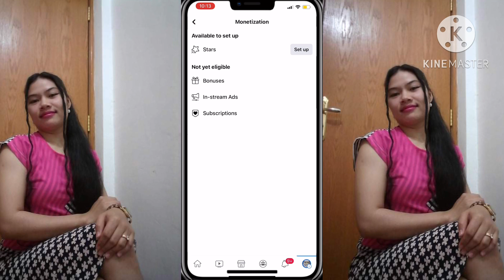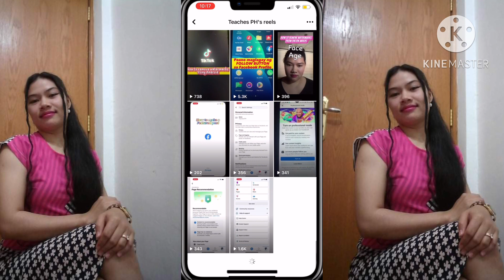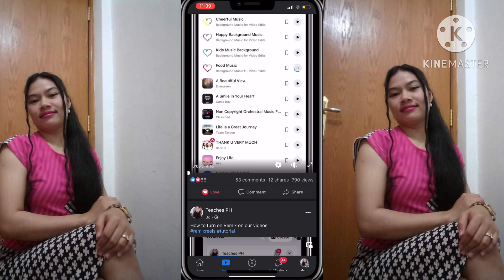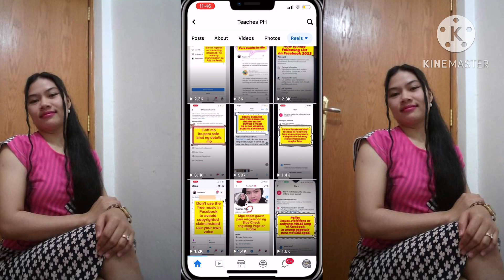UNLOCKED 60K MINUTES VIEW ON FACEBOOK WITHIN 25 DAYS.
Sundin mo Lang mga ginawa ko para mapadali ang pag achieve mo ng 60k kay In-stream Ad.